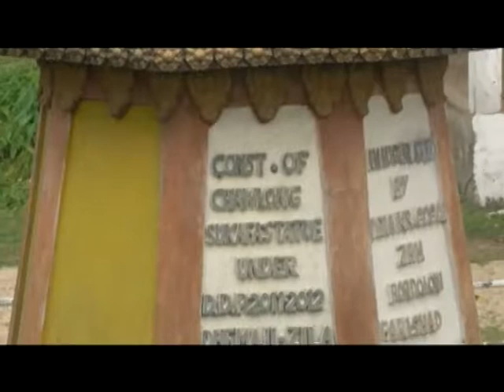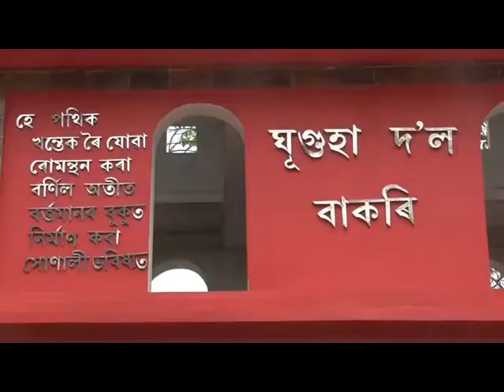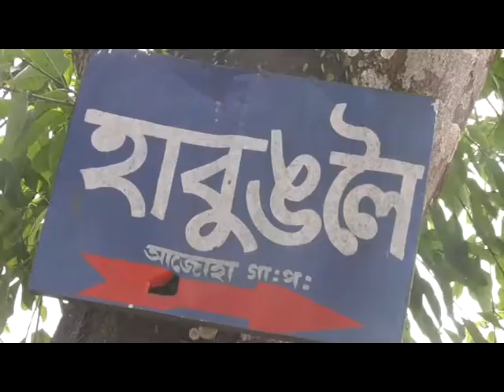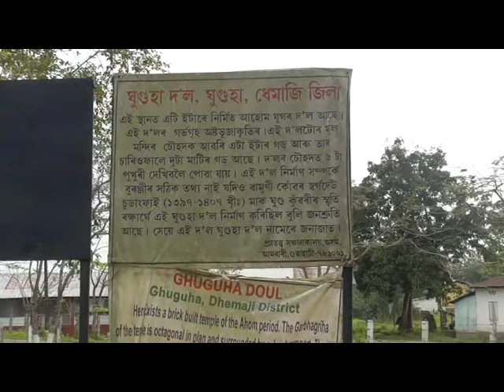THE MIGHTY HABUNG (হাবুং)..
A DOCUMENTRY BY ROCHANG GOGOI
PREPARED AS A CLASS ASSIGNMENT.
EX STUDENT OF COTTON UNIVERSITY
DEPARTMENT OF MASS COMMUNICATION AND  JOURNALISM